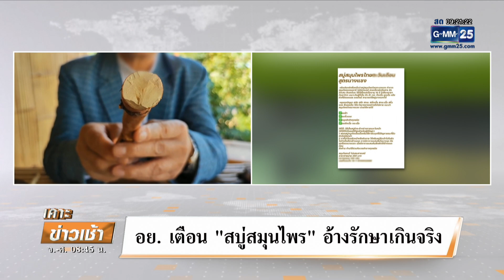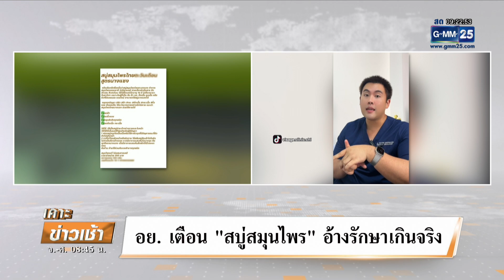อย.เตือน สบู่สมุนไพร อ้างรักษาเกินจริง | เคาะข่าวเช้า | GMM25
อย. เตือนอย่าหลงเชื่อสบู่ผสมสมุนไพรนางแซง แสดงฉลากไม่ถูกต้อง อาจมีอันตรายจากการลักลอบใส่สารห้ามใช้หรือสารที่เป็นอันตราย แนะก่อนใช้ให้ทดสอบการแพ้ก่อน